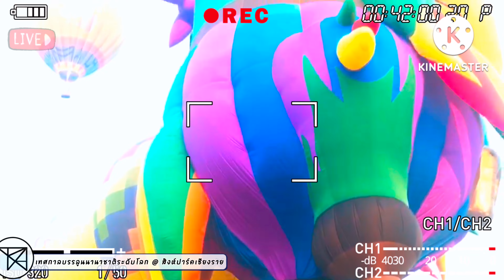🌈🎈BALLOON FESTiVAL 🌈🎈singhaparkchiangrai | ท่องฟ้า ท้าลม เทศกาลบอลลูนนานาชาติ ใหญ่ที่สุดในอาเซียน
ARTPABiN 🛩 พาเพื่อนๆไปชม เทศกาลบอลลูนนานาชาติ @สิงห์ปาร์ค เชียงราย กันคร้าบ👼
(Singha International Balloon Fiesta, Singha Park / Chiang Rai)
辛哈公园国际气球节/清莱

พบกับบรรยากาศสุดโรแมนติก ❤ เหนือท้องฟ้าบริเวณสิงห์ปาร์ค จังหวัดเชียงราย ซึ่งจะลอยฟ่องไปด้วยสีสันบอลลูนจากนานาประเทศในเทศกาลบอลลูนนานาชาติ สิงห์ปาร์ค ที่ใหญ่ที่สุดในอาเซียน แนะนำให้ควงคู่กันมา บรรยากาศจะหวานกว่าเดิมเป็นเท่าทวี

Set in a romantic atmosphere, the balloon festival, the biggest in ASEAN, brings together a range of balloonists from around the world. The sky over Singha Park comes alive with numerous colourful balloons giving the place a whole new perspective. It’s best to visit as couples for a sweet time together.

到亚洲最庞大的辛哈公园国际气球节， 观赏极致浪漫气氛及在空中飘行的来自各国气球，建议带上您的爱人，让甜蜜气氛倍增。